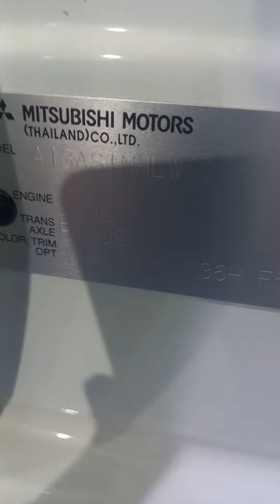mitsubishi mirage automatic transmision 2023 model 3a92 engine ....a13astmhlw